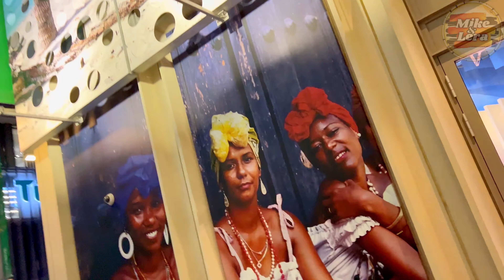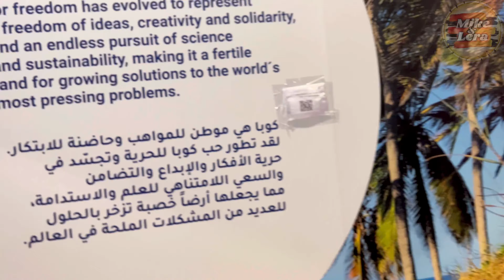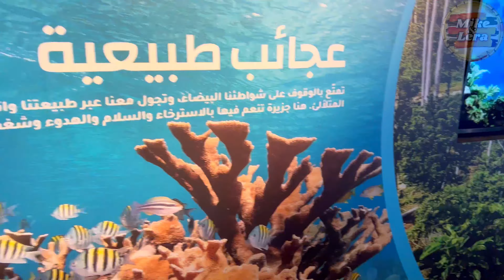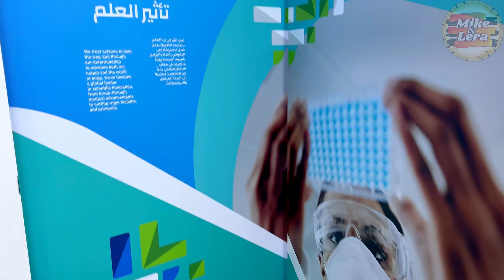⭐CUBA Pavilion Expo 2022⭐ Quick Tour at EXPO 2020 Dubai, UAE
A cradle of great creativity and innovation | A Quick tour inside CUBA Pavilion at Expo 2020 Dubai, UAE
COUNTRY: CUBA  | ARCHITECT: Thematic District Pavilion